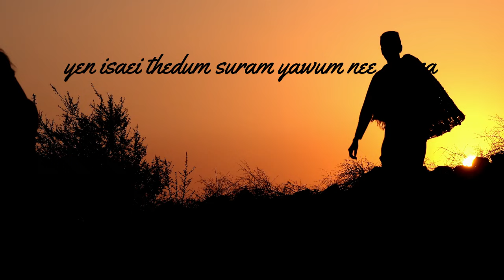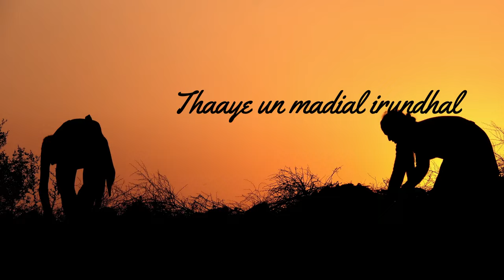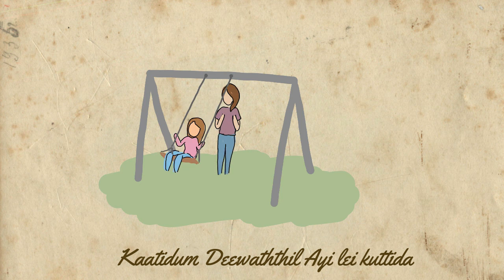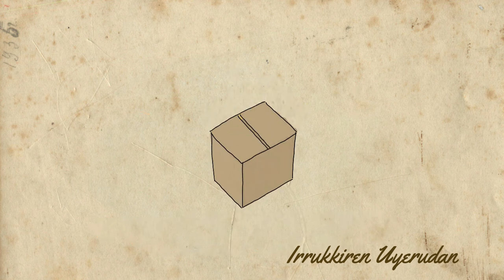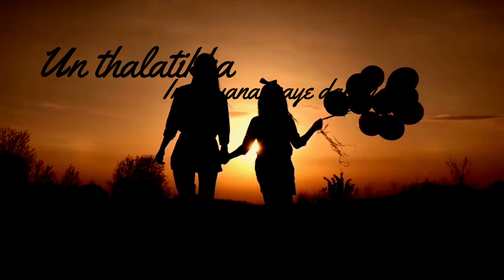AMMA song | Kanam Tamil Song | Cover By Ruvindu | Covers with Ruvi Creation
AMMA song...

By Kanam Tamil Movie
Vocals - Ruvindu Dinendradewa
Video Editing - Ruvindu Dinendradewa
Recording Support - Octave Studio, Dalugama.

Mother's LOVE is special than OTHERS...